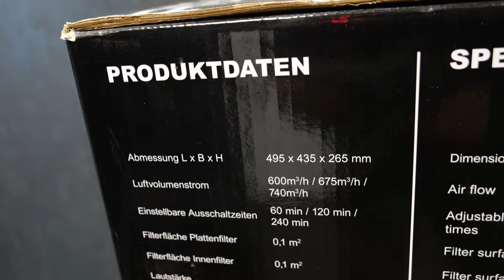DAS brauchst du unbedingt WENN du eine kleine WERKSTATT hast!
Hier findest du nochmal alle Modell aufgelistet sowie mein gesamtes Werkzeug.

1. Practixx Luftreiniger (im Video):
2. IXES Luftreiniger (gleiche Modell, nur aktuell günstiger):
3. Scheppach (baugleich):
4. Record Power (teureste Modell):

Meine Auto-Pflegeprodukte🏎️:

😍 Mein gesamtes Werkzeug findest Du hier 😍:

🥇Hier findest Du (wie im Video erwähnt) unsere Amazon-Wunschliste 🥇:

Komm schon, DRÜCK drauf :-D